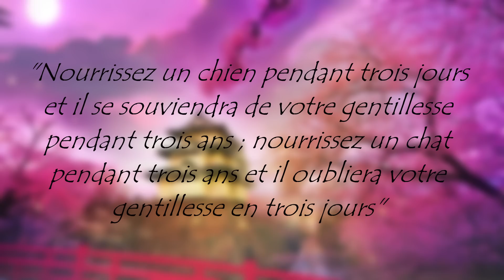Bakeneko, Les Chats Surnaturels du Japon (Mythologie Japonaise)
Les chats ont toujours été populaires dans les histoires et les légendes de plusieurs cultures différentes a travers le monde. Dans la mythologie Japonaise, le chat le plus connu est sans nul doute le Bakeneko, qui figure dans plusieurs histoires et légendes du pays du soleil levant. Aujourd'hui nous allons voir ensemble ses origines et la place qu'il occupe dans la culture populaire moderne.

Pour suivre les nouvelles sur les prochaines vidéos n'hésitez pas a suivre la chaine sur Twitter et Facebook également.

Pour supporter la chaine et pouvoir voter pour le sujet de futures vidéos,

- Drageune

00:18 Intro
01:54 Origines
02:42 Pouvoirs
03:19 Nekomata
03:49 le vampire de Nabeshima
05:43 Culture populaire
06:33 Merci

Sources:
Tales of Old Japan, Baron Algernon Bertram Freeman-Mitford Redesdale
Kaibyo: the Supernatural Cats of Japan, Zack Davisson